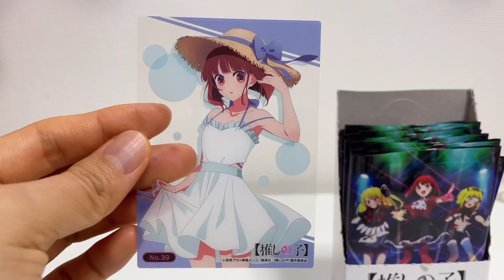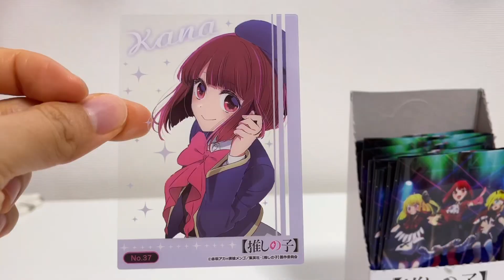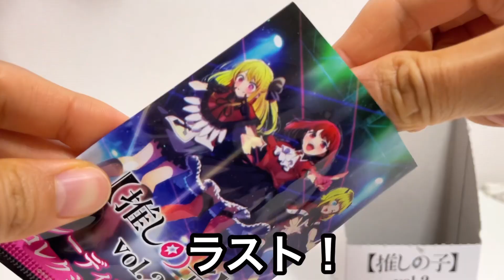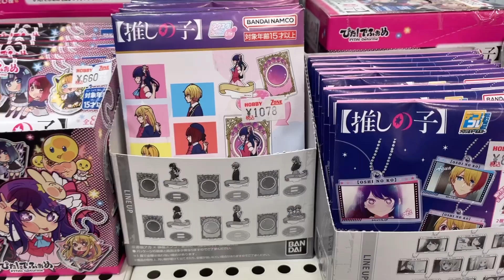【推しの子】100円！コレクションクリアカードを1箱開封⭐️新作グッズも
ブシロード トレーディングカード コレクションクリア 推しの子 vol.2